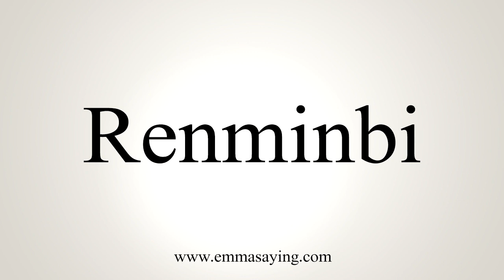How To Say Renminbi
Learn how to say Renminbi with EmmaSaying free pronunciation tutorials.